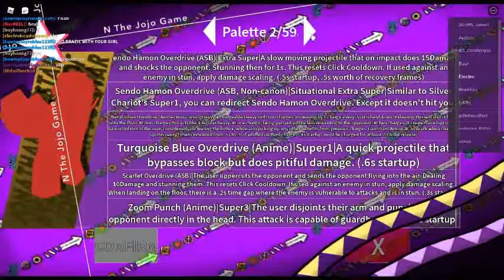Being toxic to toxic teamers!